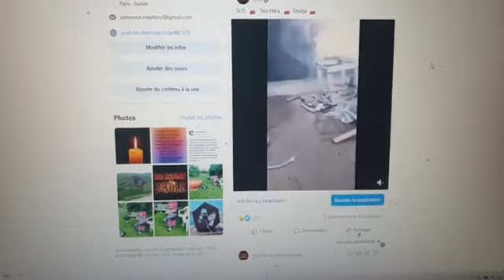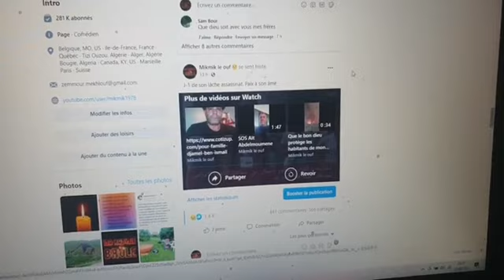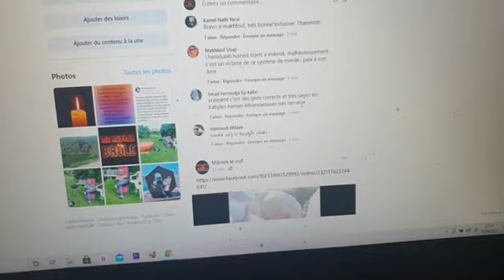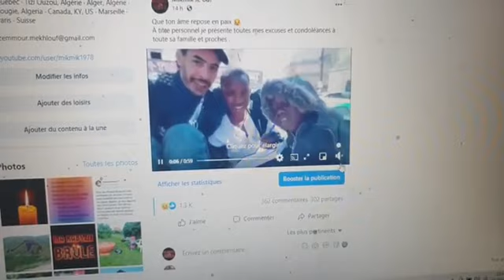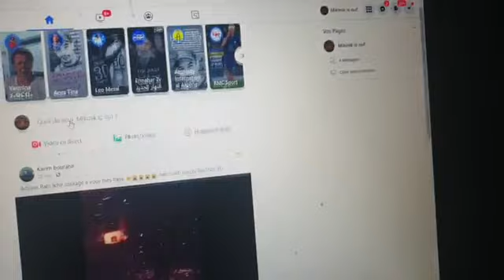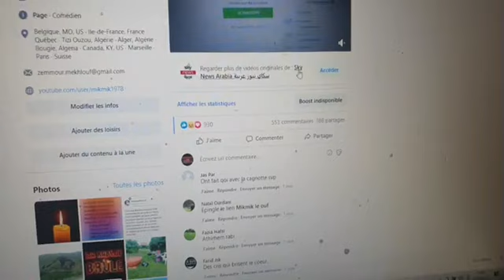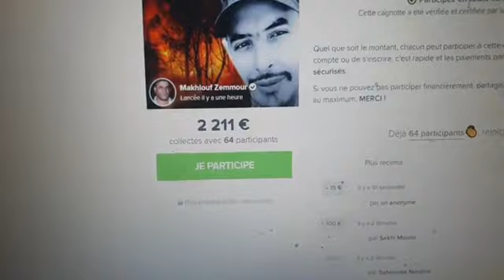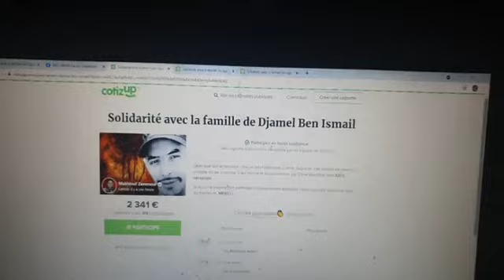Solidarité avec la famille du martyr Djamel Ben Ismail paix à son âme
Solidarité avec la famille du martyr Djamel Ben Ismail paix à son âme : Merci de faire vos dons en suivant le lien ci-dessous :